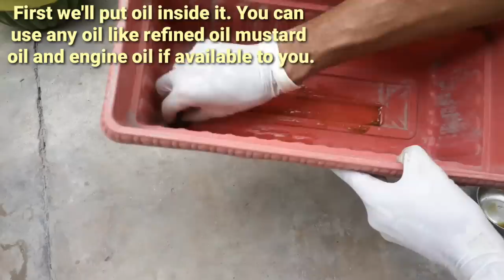Flower pot design ideas || How to make beautiful cement pot at home easily